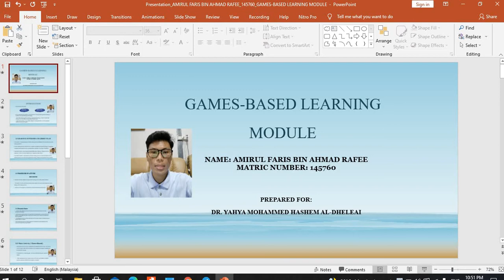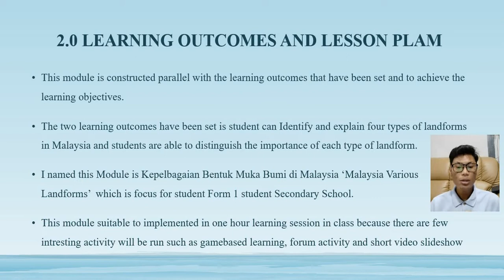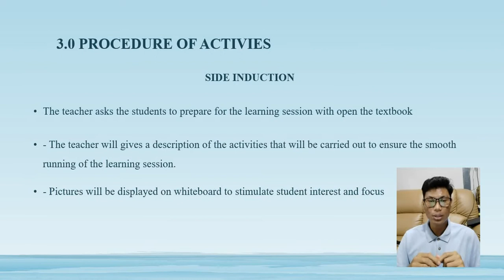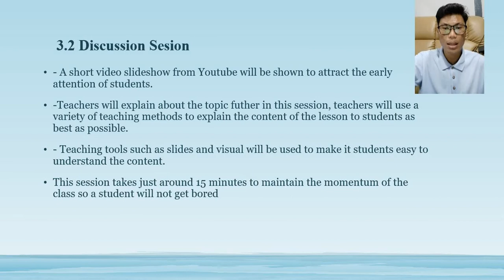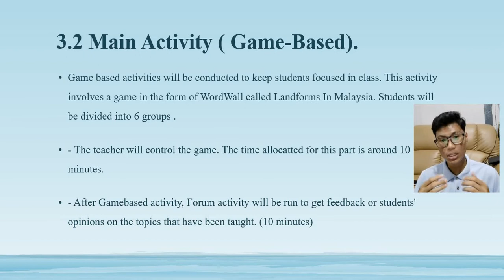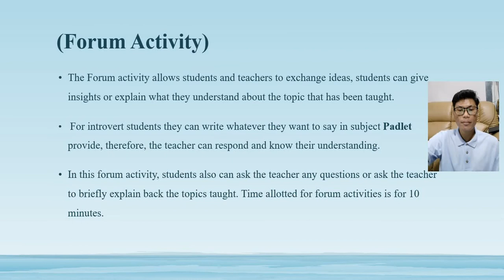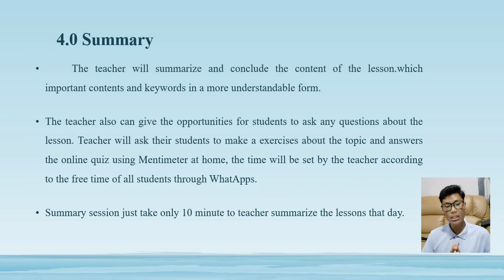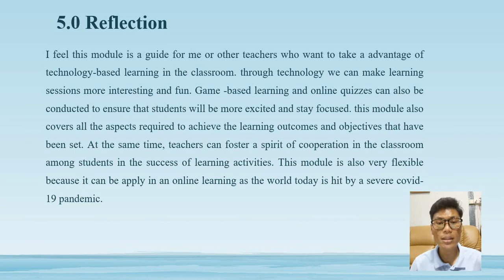PGT201E: Game-Based Learning Module (AMIRUL FARIS AHMAD RAFEE_145760)